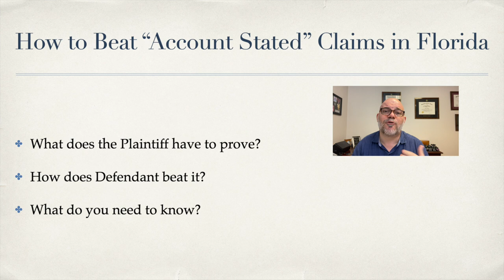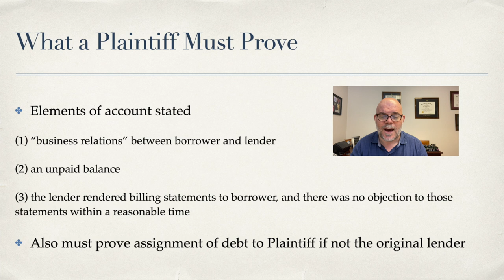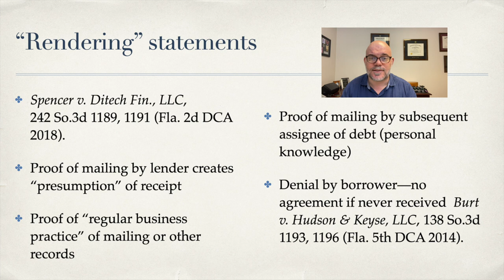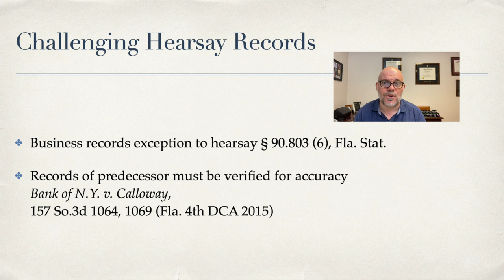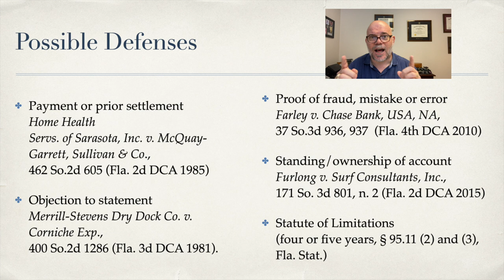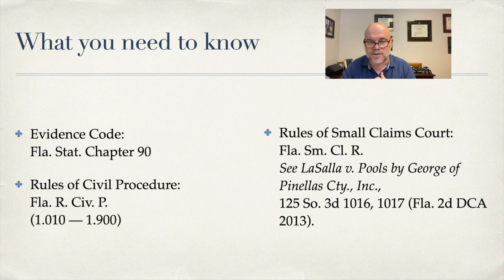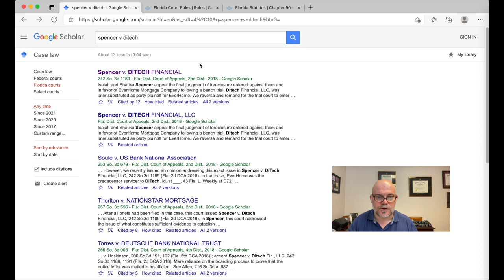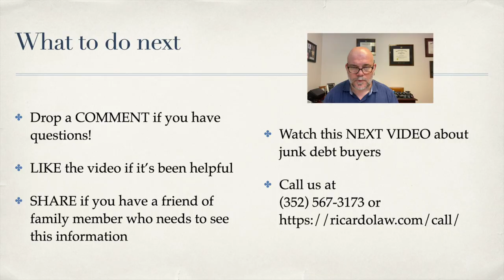How to beat ACCOUNT STATED claims in court in 2024 [Midland, Portfolio, LVNV, Cavalry]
How to beat the "account stated" claim that's the favorite of junk-debt-buyer and credit-card lawsuits—Florida lawyer Michael Wasylik walks you though what the other side has to prove, how you can respond, and the resources you'll need to defeat the lawsuit.

📫  Get five sample letters, detailed instructions, and almost an hour of attorney instruction on how to use dispute letters to beat debt collectors:
📞 Get Florida help for Florida cases!

🔧 Want help fighting off small claims lawsuit from junk debt buyers?

Steps to beat an account stated claim:
0:00 How do you beat an account stated claim
1:12 Why "account stated"?
1:41 Three critical things you'll learn about account stated claims
1:56 Four things a plaintiff must prove
4:02 Rendering of a statement. what does that mean?
6:17 Ways plaintiffs try to introduce that proof
8:21 How to get the judge to believe you
10:18 The main evidence plaintiffs use and how to defeat it
10:51 How to use a hearsay objection
12:57 Five defenses you can prove to beat account stated
17:32 Other things you MUST know before stepping into the courtroom
18:19 Required legal research for beginners
21:02 What you need to do next